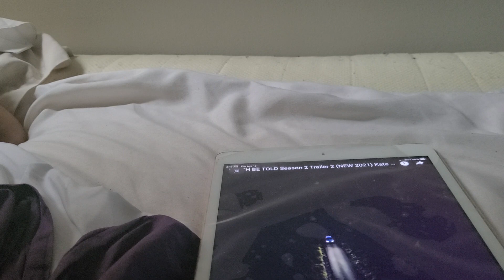TRUTH BE TOLD SEASON 2 TRAILERRR TRAILER